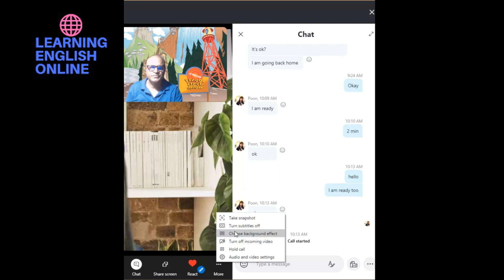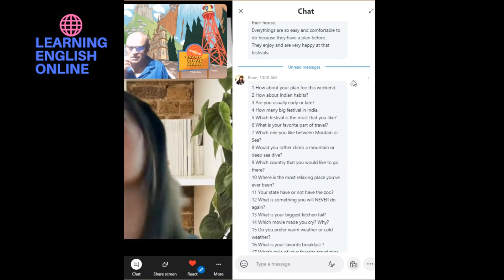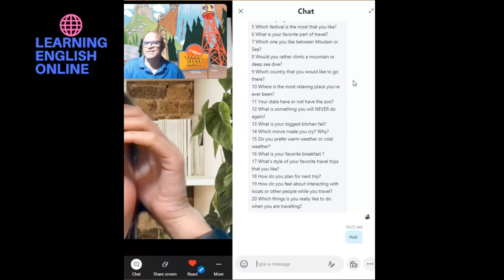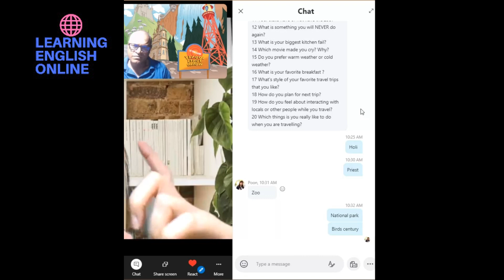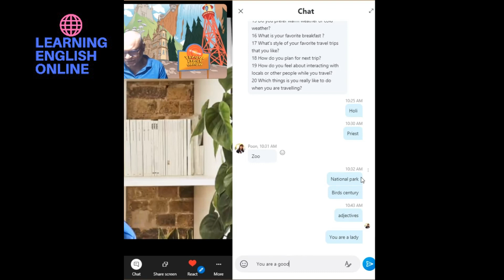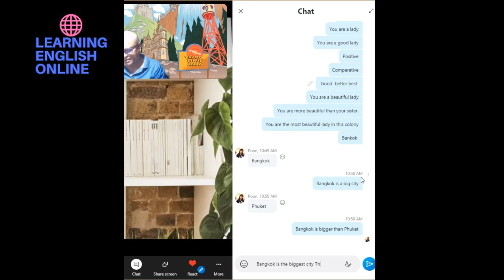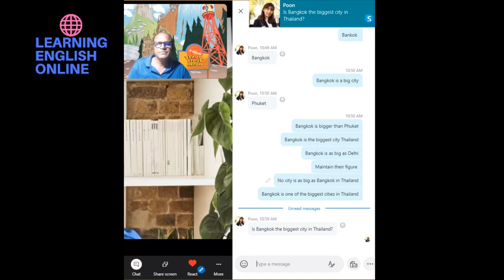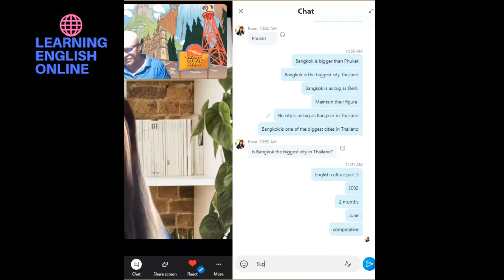How To Learn English Online Part 16 Through Skype! With an Indian Teacher Online!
If you are looking for a teacher who can help you to improve your spoken English through Skype, I may be the teacher who can help you to learn English from your home itself.

My classes are paid classes. (You may have 10-15 minutes with me as a Demo class if you wish)
How To Learn English Online Part 16, English speaking course, English conversation, how to speak English fluently, how to speak English fluently and confidently, learn English conversation, how to learn English fast, how to become fluent in English fast, how to improve English with Hindi, Online free learning English, Learn to speak in 30 days